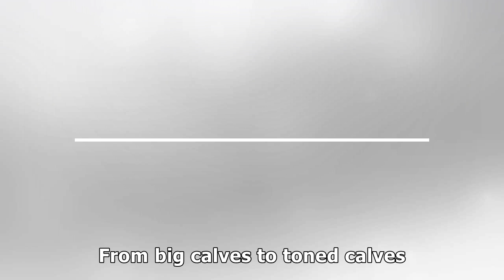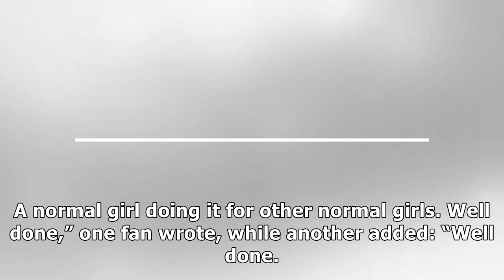Chanelle Hayes flaunts sensational two stone weight loss in shock before and after snaps